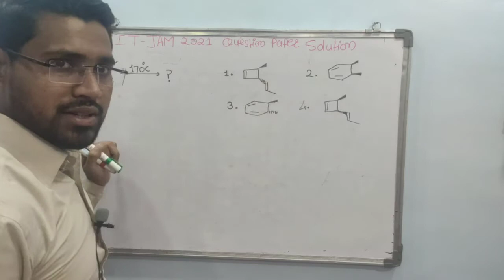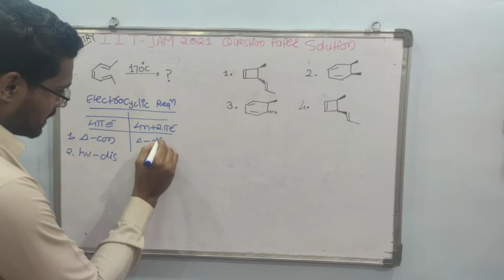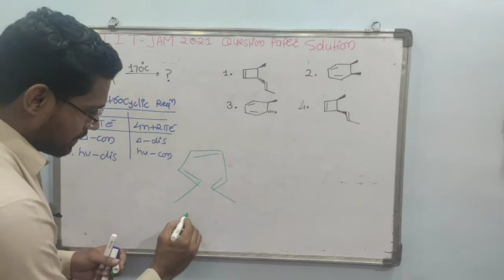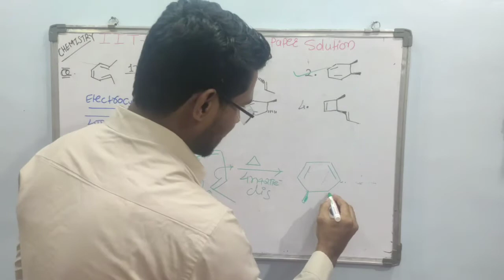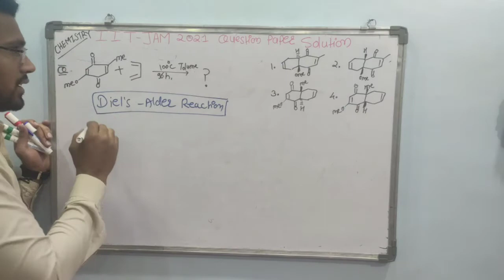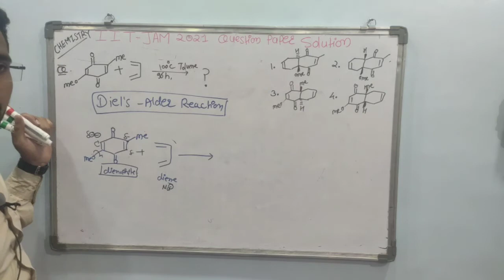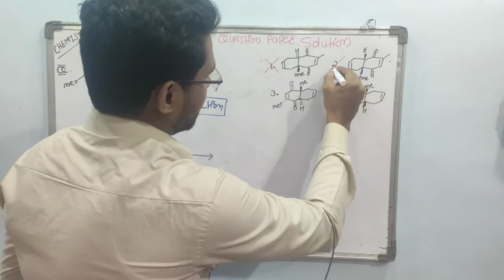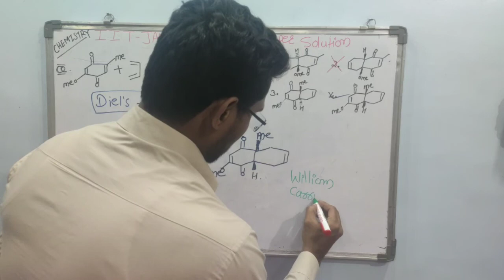IIT JAM QUESTIONS PAPER SOLVED 2021 ANSWER KEY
IIT JAM 2021 Questions Answer Key